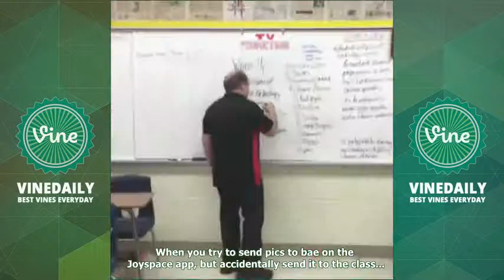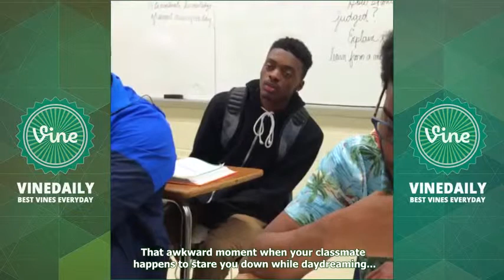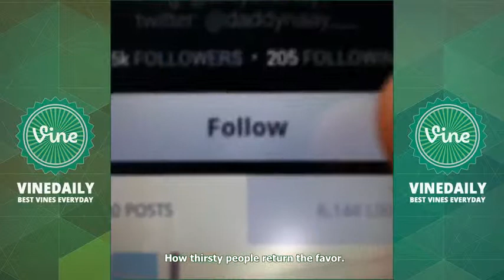METROO VINE COMPILATIONS 2016 | Funny Metroo Vines HD ( W/ Titles)